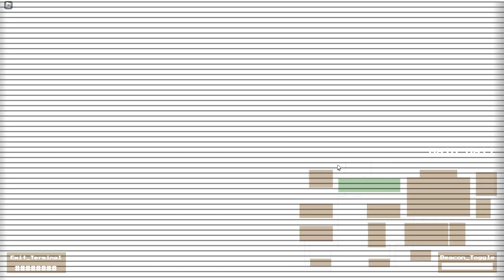Roblox Five Night's At Freddy's 2:REIMAGINED